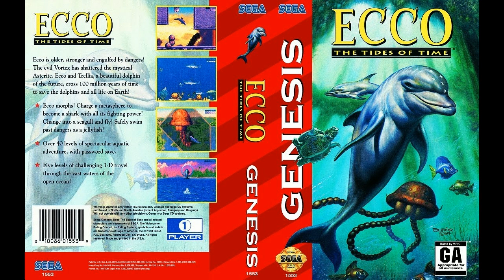[SEGA Genesis Music] Ecco: The Tides of Time (Ecco The Dolphin 2) - Full Original Soundtrack OST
Recorded from real Sega Genesis, Model 2 w/ASIC YM3438 +MegaAmp mod

00:00 Title Theme
02:24 Crystal Springs
06:42 Fault Zone
10:10 Two Tides
14:10 Time Travel
15:22 Trellia's Bay
17:00 Skyway
20:23 Tube of Medusa
23:38 Aqua Tubeway
27:43 Fin to Feather
31:40 Sea of Darkness
36:18 Moray Abyss
41:19 Big Water
44:22 Convergence
47:34 Inside
50:31 Fish City

Composed by
Attila Dobos
András Magyari
David Javelosa
Andy Armer
László Fazekas